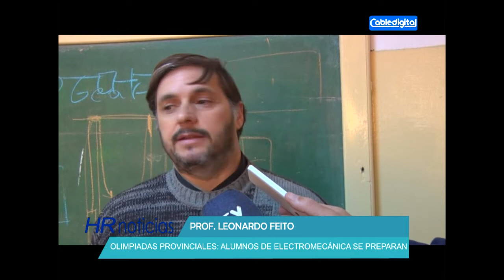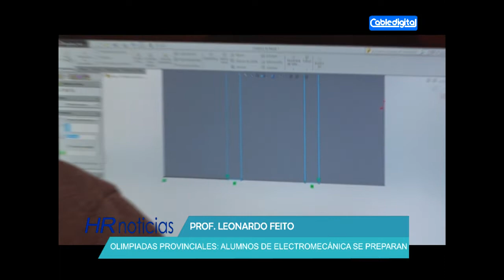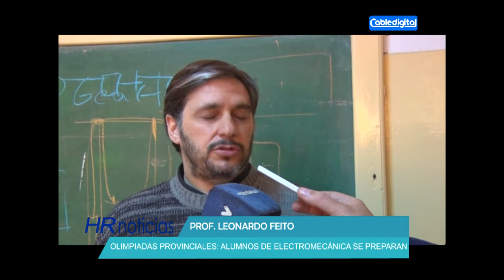PROF LEONARDO FEITO OLIMPIADAS PROVINCIALES ALUMNOS DE CONSTRUCCIONES Y ELECTROMECANICA SE PREPA